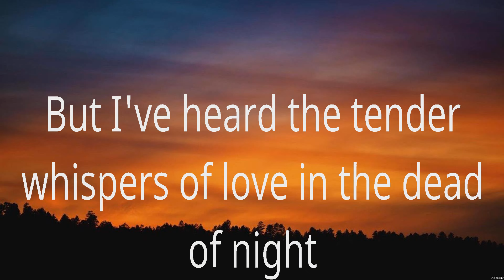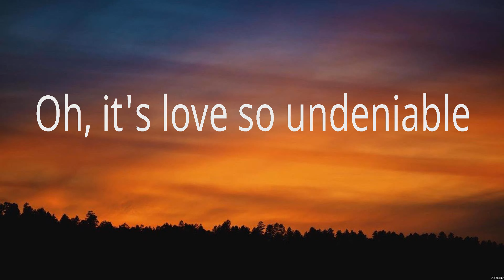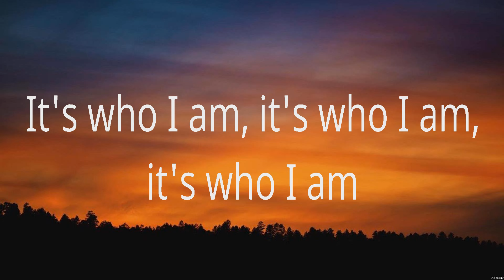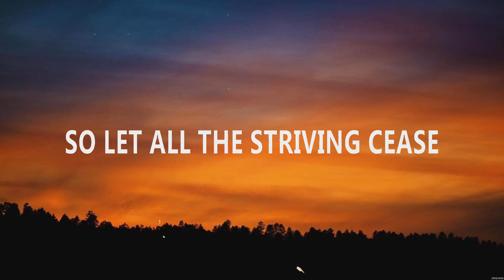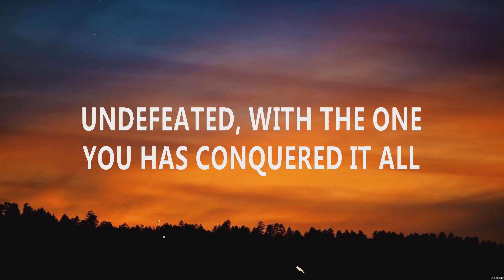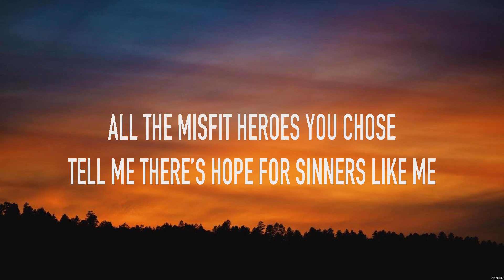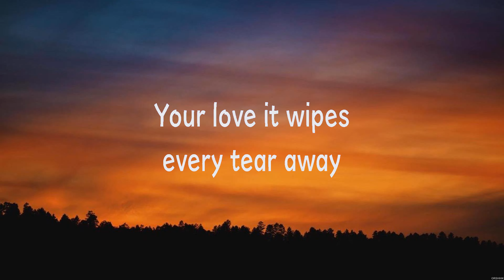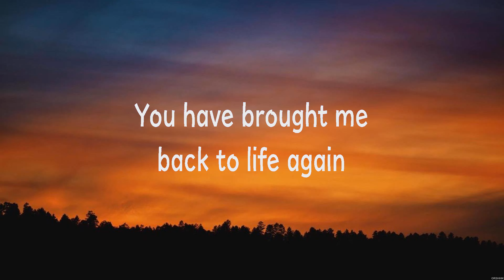Good Good Father - Chris Tomlin (Lyrics) - Champion, Broken Things, Back To Life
1. Good Good Father - Chris Tomlin
2. Champion - Bethel Music
3. Broken Things - Matthew West
4. Back To Life - Hillsong Young & Free